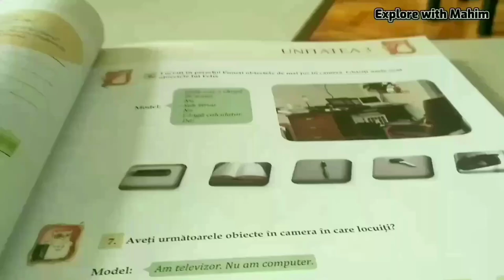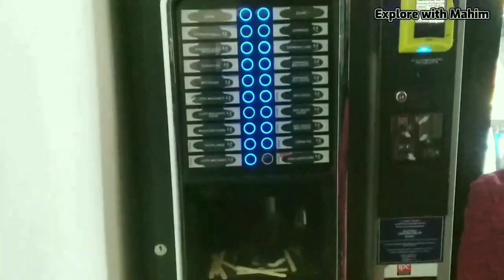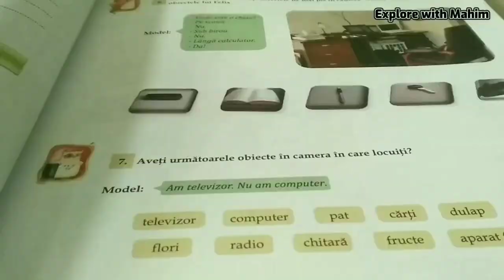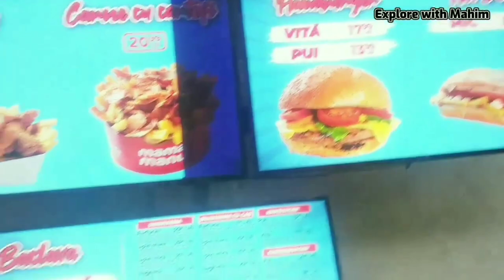My frist day at Babes Bolayi University/Vlog-01 internationalstudent with mahim#europe